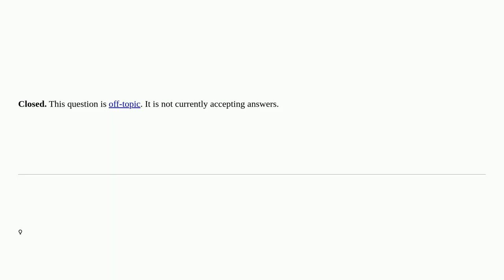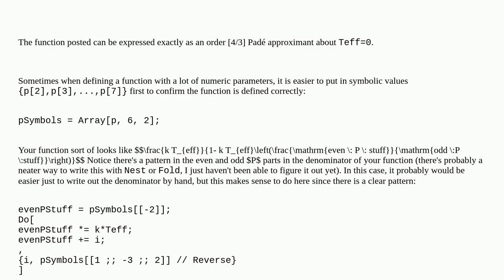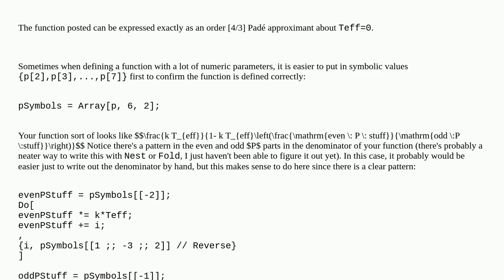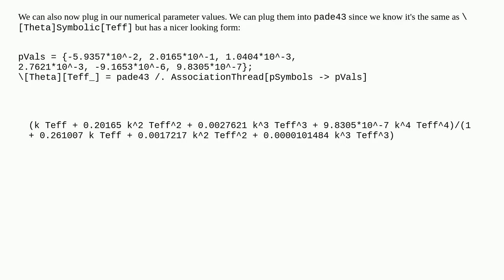Mathematica: Pade' approximation closed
Pade' approximation closed

A special thanks goes out to the community

  plotting physics